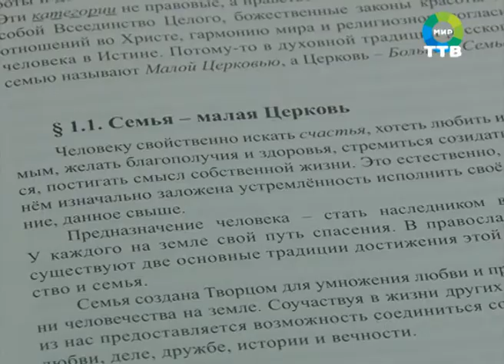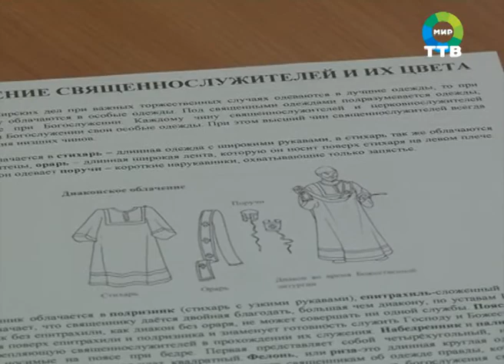Культура семьи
Настоятель фокинского храма иерей Роман для воспитанников  воскресной школы читает новый, но необычайно важный для современной молодежи предмет – культура семьи. Что же такое настоящая русская семья, какие кризисы она переживает в нынешнее время. Какие идеалы мы упустили из виду и так ли мы воспитываем наших детей. На эти и многие другие вопросы ребята с отцом Романом ищут ответы на воскресных уроках.